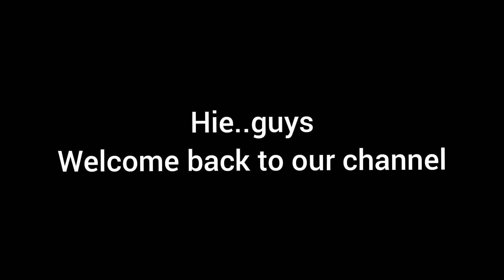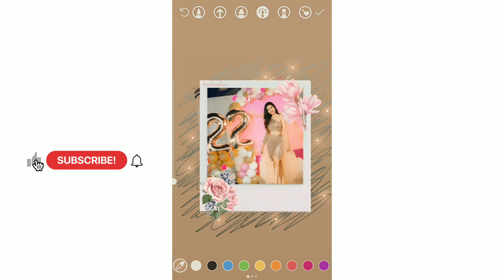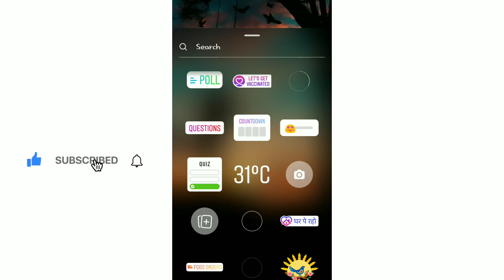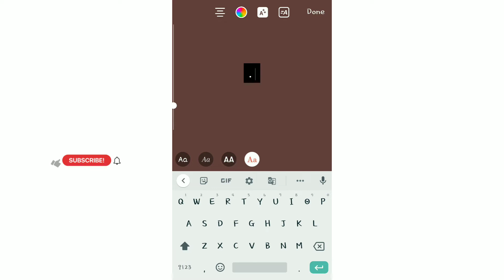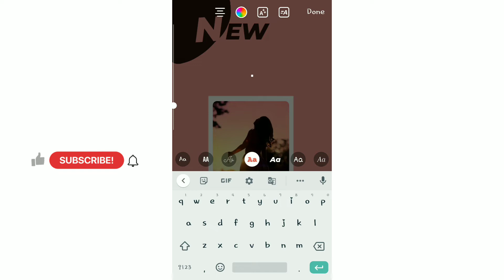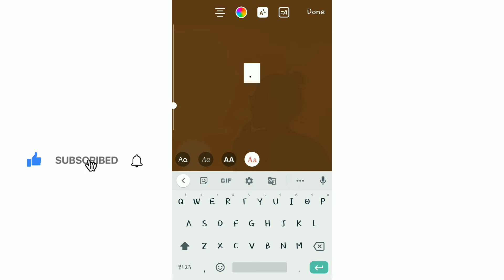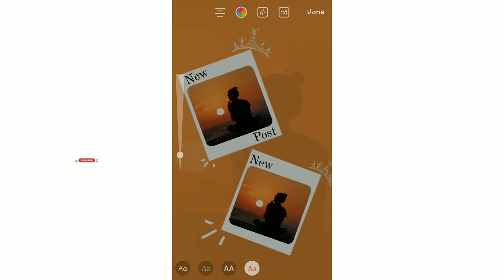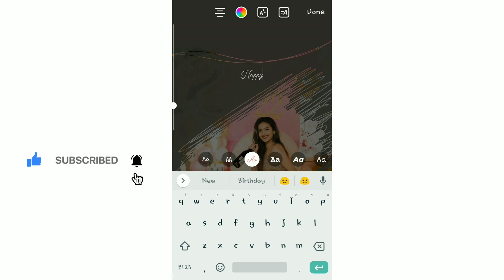New post story ideas||instagram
Happy Birthday||new post story ideas|| using Instagram app

For more innovative videos